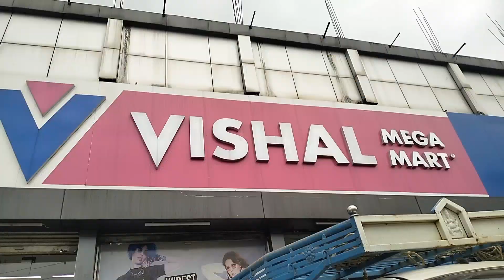today's time i will spend with my friends ❤️♥️❤️♥️❤️♥️❤️